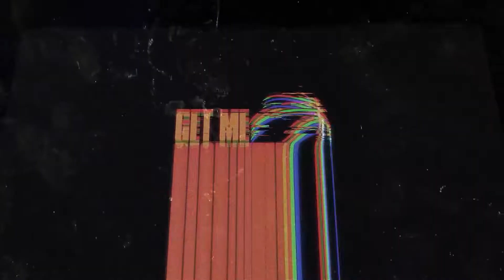Laci Branch Super 60 Mixtape